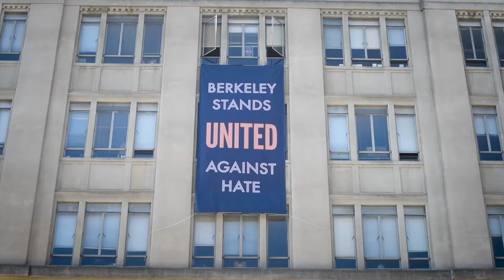A Montage of Berkeley's Anti-Hate Protest on Aug 27th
Whether Antifa or anti-violence, the Bay showed up against hate today.